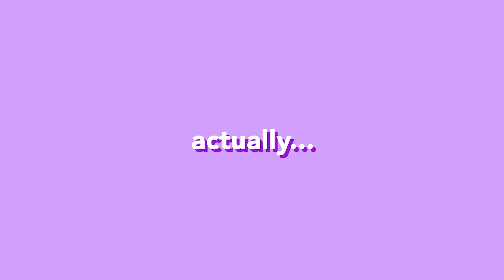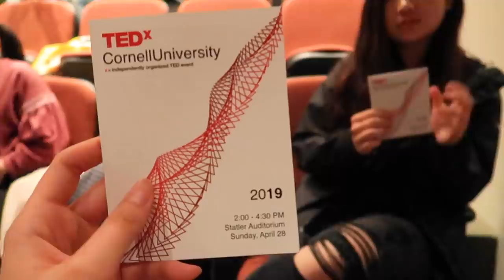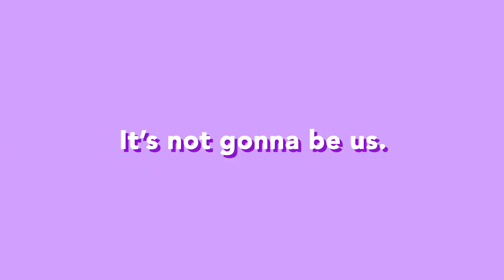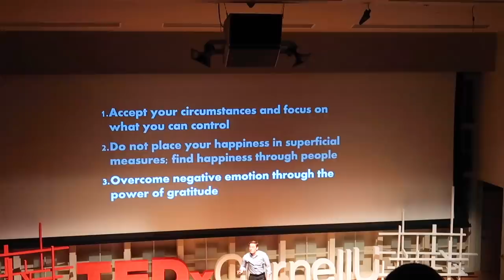🍻College WEEKEND in my Life at Cornell University 2019 (Freshman Year Vlog) | Katie Tracy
You've seen a college week in my life – now it's time to show you a WILD WEEKEND in my life full of parties, formals, sororities, friends, TED talks, and the start of spring season at Cornell!🌼

::::::::: CREATOR BIO :::::::::

🌺Aloha, I'm Katie! I'm a college teen bouncing around the world. I enjoy doing travel, lifestyle, advice, and relatable videos, but my favorite part is my alOHANA; I would be nothing without YOUR love & support. Thank YOU for inspiring an overly energetic, talkative, and unfiltered teen to chase her dreams, because she finally believes she can. (◕‿◕✿) I only hope to use this opportunity to inspire, entertain, or a  bring a smile to others.

🌈THIS VIDEO: 🍻College WEEKEND in my Life at Cornell University 2019 (Freshman Year VLOG) | Katie Tracy

::::::::: COMMENT CORNER :::::::::

If you see this, comment "WTH A DRUNK GUY SNUCK IN YOUR ROOM" ;)